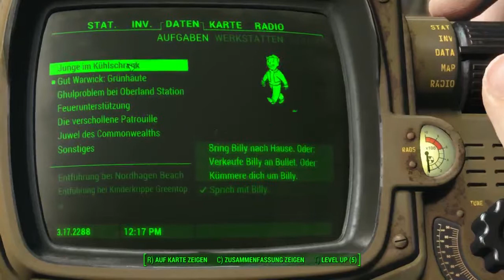Let’s Play Fallout 4 Deutsch #465 – Angriffe auf unsere Siedlungen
Außenposten Zimonja wird angegriffen als wir in Tenpines Bluff ankommen um von dort aus zum Außenposten vorzustoßen sind die Siedler schon in heller Aufregung …